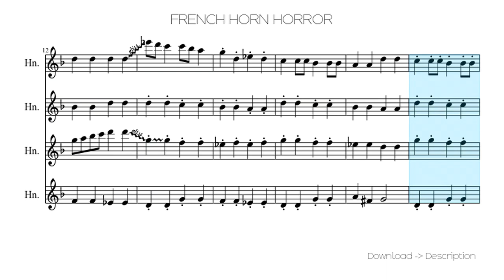🎶 FRENCH HORN HORROR 🎸🎸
Sheet for song: 🎶 FRENCH HORN HORROR 🎸🎸